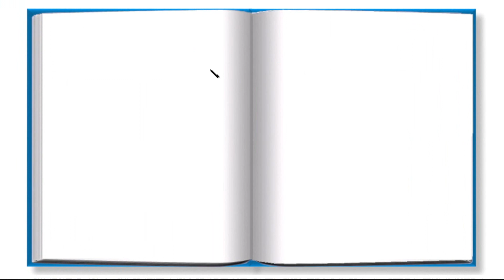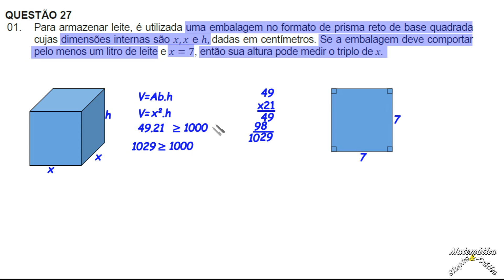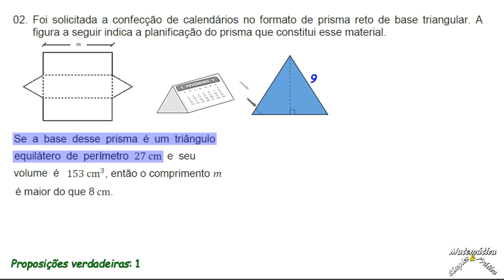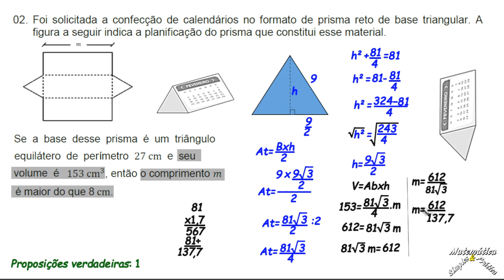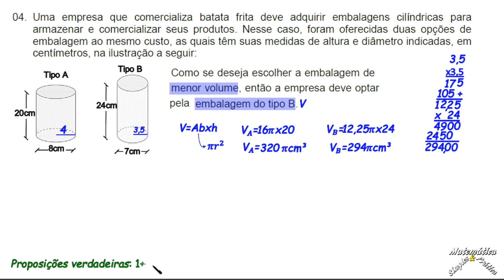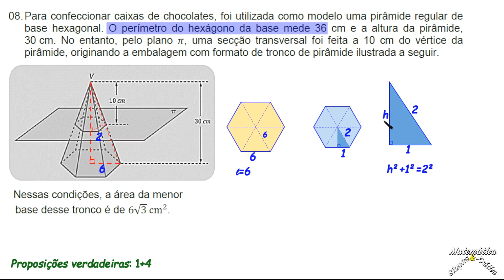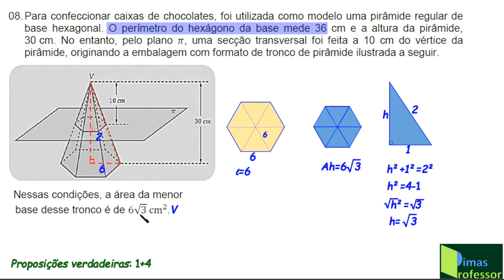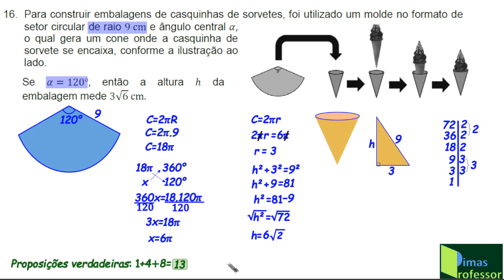QUESTÃO 27 VESTIBULAR DE MEDICINA 2022 DA UFSC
01.
Para armazenar leite, é utilizada uma embalagem no formato de prisma reto de base quadrada cujas dimensões internas são 𝑥,𝑥 e ℎ, dadas em centímetros. Se a embalagem deve comportar pelo menos um litro de leite e 𝑥=7, então sua altura pode medir o triplo de x.
02.
Foi solicitada a confecção de calendários no formato de prisma reto de base triangular. A figura a seguir indica a planificação do prisma que constitui esse material.
Se a base desse prisma é um triângulo equilátero de perímetro 27 cm e seu volume é 153 cm3, então o comprimento 𝑚 é maior do que 8 cm.
04.
Uma empresa que comercializa batata frita deve adquirir embalagens cilíndricas para armazenar e comercializar seus produtos. Nesse caso, foram oferecidas duas opções de embalagem ao mesmo custo, as quais têm suas medidas de altura e diâmetro indicadas, em centímetros, na ilustração a seguir:
Como se deseja escolher a embalagem de menor volume, então a empresa deve optar pela embalagem do tipo B.
08.
Para confeccionar caixas de chocolates, foi utilizada como modelo uma pirâmide regular de base hexagonal. O perímetro do hexágono da base mede 36 cm e a altura da pirâmide, 30 cm. No entanto, pelo plano 𝜋, uma secção transversal foi feita a 10 cm do vértice da pirâmide, originando a embalagem com formato de tronco de pirâmide ilustrada a seguir.